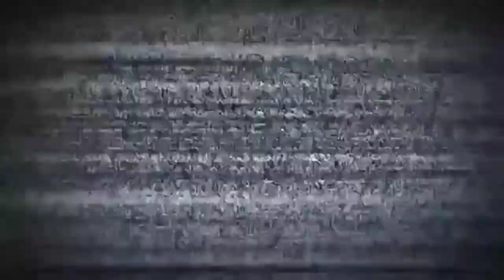Como sao Visto Os Brancos Em Moçambique.